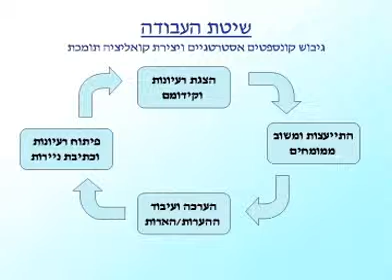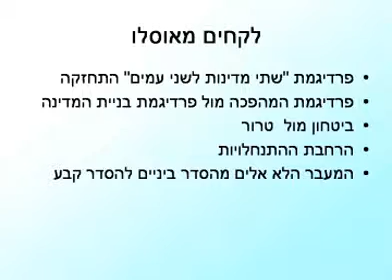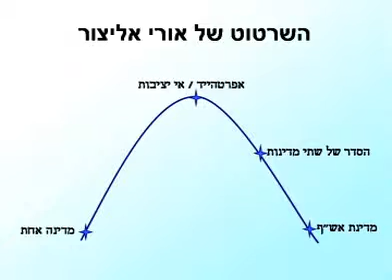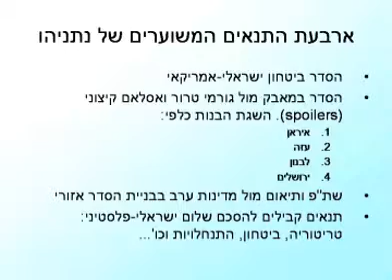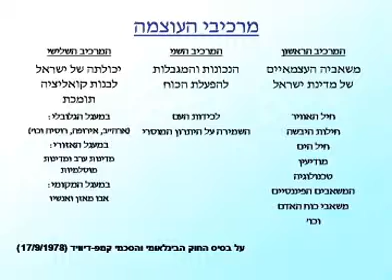תהליך אוסלו בין ישראל והפלסטינים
ד"ר יאיר הירשפלד מאדריכלי הסכם אוסלו מדבר על תפקידה של האקדמיה בהנעת תהליכים מדיניים, הרעיון שמאחורי הסכמי אוסלו ומבט רטרוספקטיבי ועכשווי על מתווה אוסלו ותהליך השלום בין ישראל והפלסטינים.